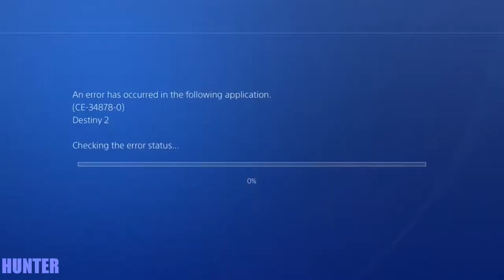DESTINY 2 Walkthrough Part 4 LET"S PLAY PS4 PRO (1080p)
STORY
One year after the events of Destiny: Rise of Iron, the Red Legion faction of the Cabal, a military-industrial empire of massive amphibians, attack The Last City with overwhelming forces, led by their emperor, Dominus Ghaul. Ghaul, believing the Traveler was wrong in giving humanity Light, succeeds in stripping the Guardians of their powers and forcing them to flee the Tower. Scattered and powerless, the Guardians must acquire new powers to face Ghaul and the Red Legion, venture to new worlds in the Destiny universe, and reclaim the Last City.